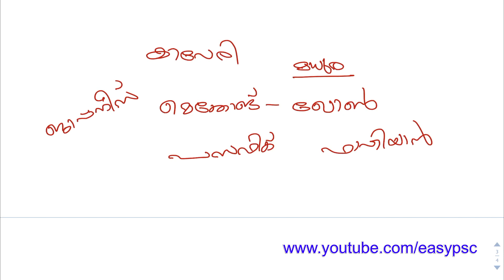Selected Questions For Peon/Peon Attender | Easy PSC | Khadi Board LDC Selected GK Questions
SSC POLICE
Assistant Grade 2
Junior Assistant
RAILWAY GROUP D
RAILWAY ALP
psc codes
kerala psc
easy psc